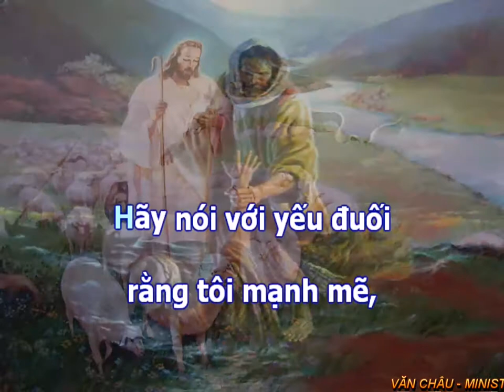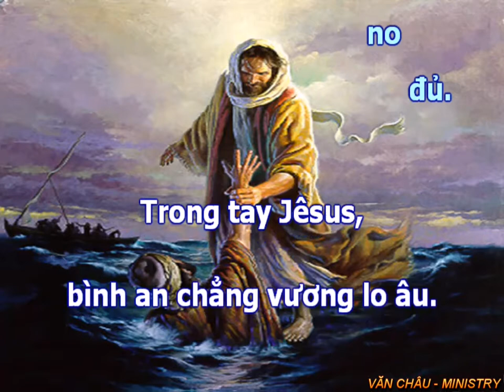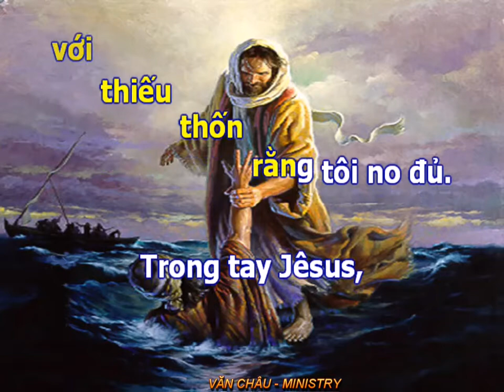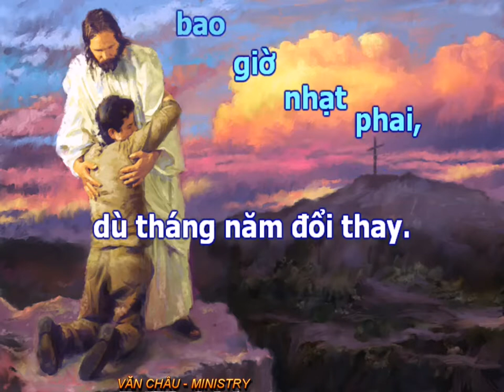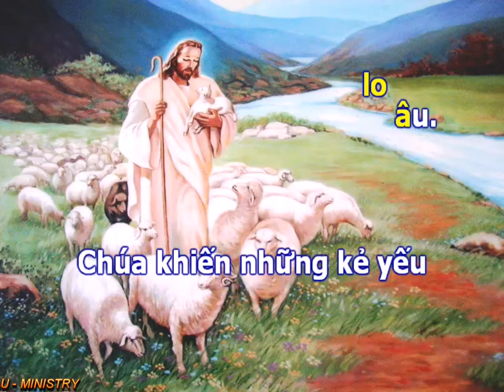Phấn hưng ca - DÂNG LONG BIẾT ƠN - VĂN CHÂU-MINISTRY.